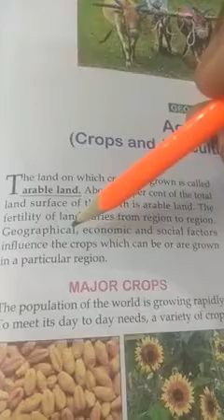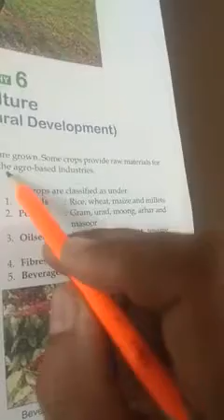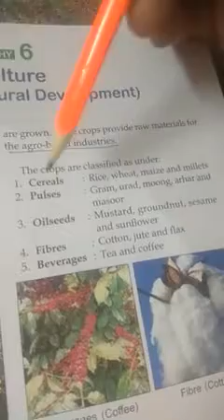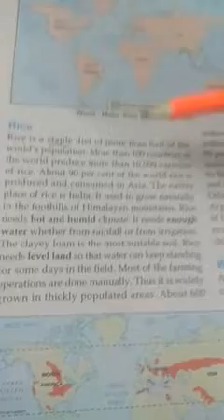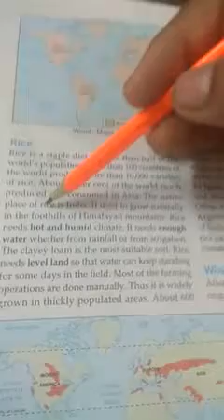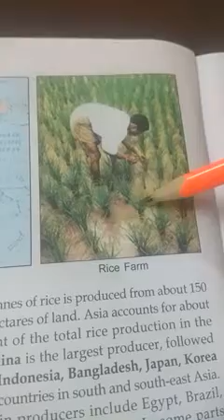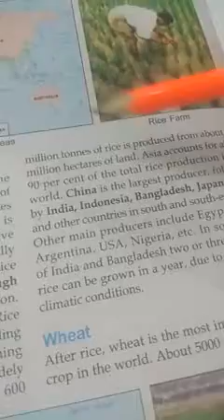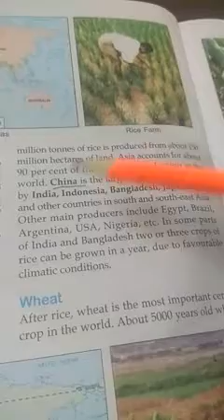3 August 2020